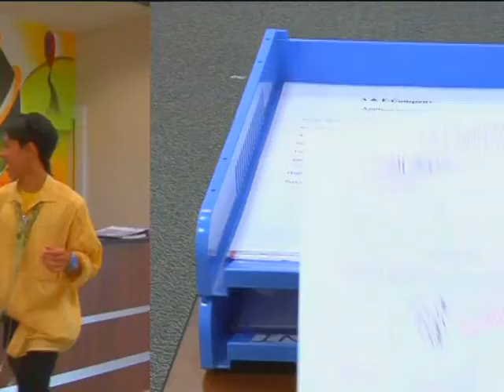SDMA 2009- Ad_ A Colourful Job Interview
The video depicts how speaking Singlsh affects the understanding of the content of conversation.

Done by: FARHANAH, REMI, CRYSTA, SHAIRAHISHAK